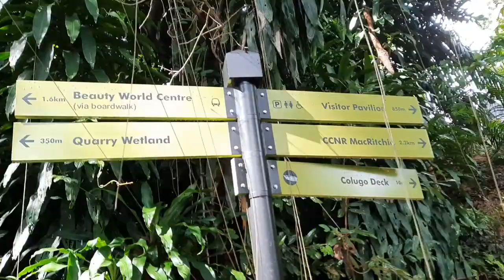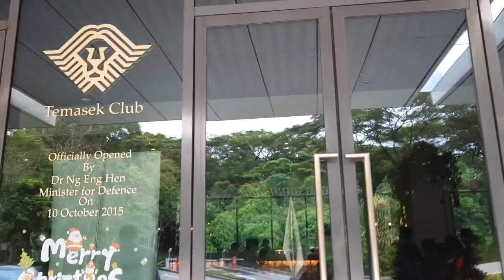Colugo Deck Observatory Singapore